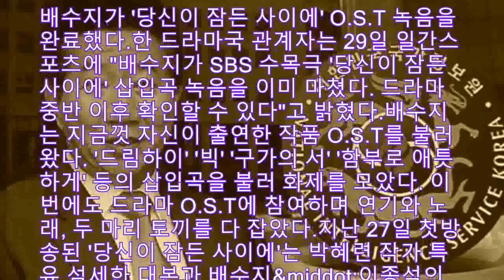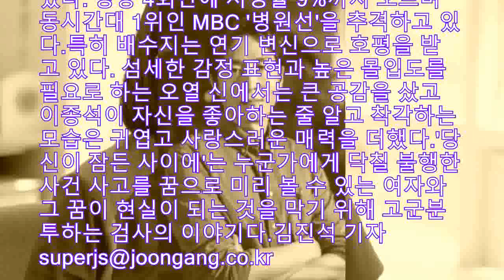[단독]연기에 노래까지 배수지, 당잠사 OST 녹음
배수지가 당신이 잠든 사이에 OST 녹음을 완료했다한 드라마국 관계자는 29일 일간스포츠에 배수지가 SBS 수목극 당신이 잠든 사이에 삽입곡 녹음을 이미 마쳤다 드라마 중반 이후 확인할 수 있다고 밝혔다배수지는 지금껏 자신이 출연한 작품 OST를 불러왔다 드림하이 빅 구가의 서 함부로 애틋하게 등의 삽입곡을 불러 화제를 모았다 이번에도 드라마 OST에 참여하며 연기와 노래, 두 마리 토끼를 다 잡았다지난 27일 첫방송된 당신이 잠든 사이에는 박혜련 작가 특유 섬세한 대본과 배수지 middot이종석의 연기력까지 더해져 좋은 반응을 이끌어내고 있다 방송 4회만에 시청률 9까지 오르며 동시간대 1위인 MBC 병원선을 추격하고 있다특히 배수지는 연기 변신으로 호평을 받고 있다 섬세한 감정 표현과 높은 몰입도를 필요로 하는 오열 신에서는 큰 공감을 샀고 이종석이 자신을 좋아하는 줄 알고 착각하는 모습은 귀엽고 사랑스러운 매력을 더했다당신이 잠든 사이에는 누군가에게 닥칠 불행한 사건 사고를 꿈으로 미리 볼 수 있는 여자와 그 꿈이 현실이 되는 것을 막기 위해 고군분투하는 검사의 이야기다김진석 기자 superjsjoongangcokr

          -- 연결된 vod이슈 들어올 자리 --